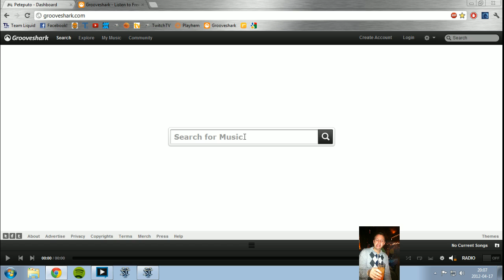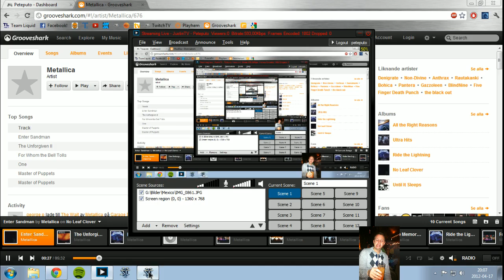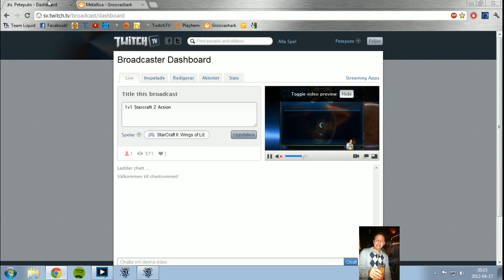1v1 Starcraft 2 Action - 1 / 4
This was not fun? -- Recorded live on Justin.tv